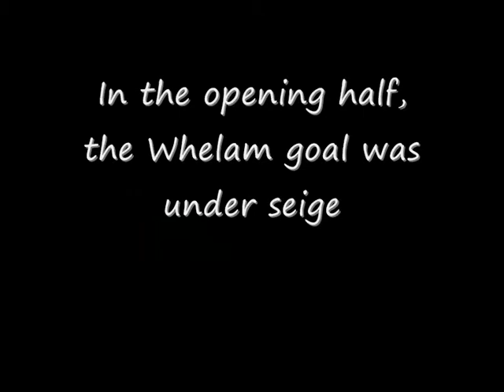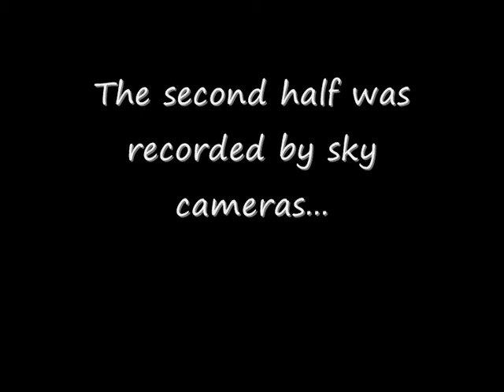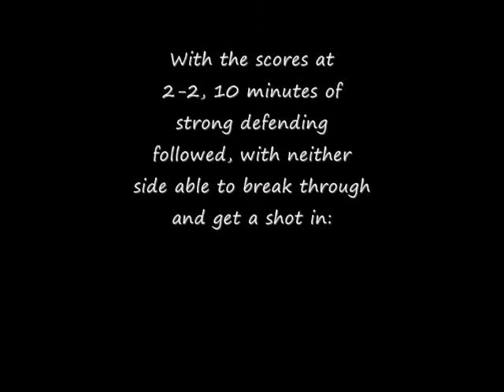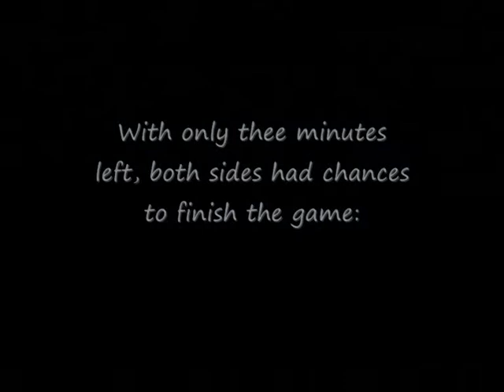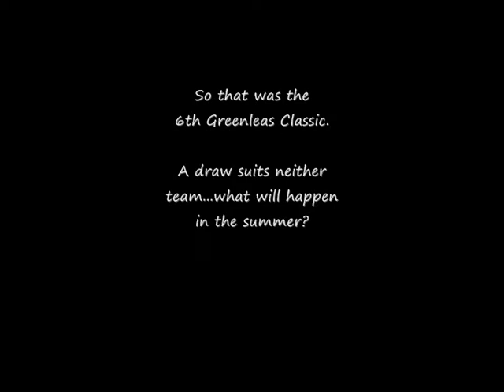Greenleas Classic 6 Highlights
Highlights of the Easter 09 Greenleas classic match between the BYSONS and Whelam 7.

The music in this video is (in order):
[1] I get knocked down (Chumbawumba)
[2] BBC Grandstand Theme
[3] BBC Athletics Theme
[4] The soundtrack from Alan Partridge's "World Cup 94" sketch.
[5] Chariots of fire